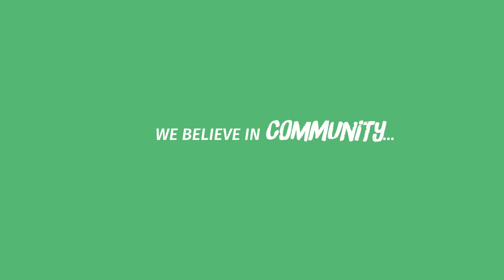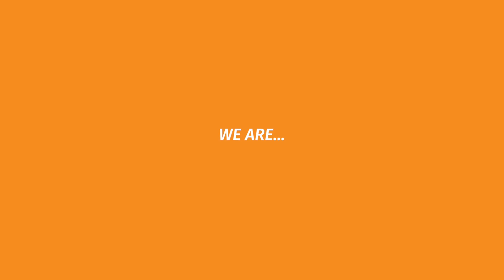What Is DrumFIT Cardio Drumming?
DrumFIT is more than just a Cardio Drumming workout program. We believe movement is essential to a healthy lifestyle for all ages and abilities. Combining music and rhythm with elements of dance and exercise principles, our goal is to bring people together to move more, live better, and embrace a smile.